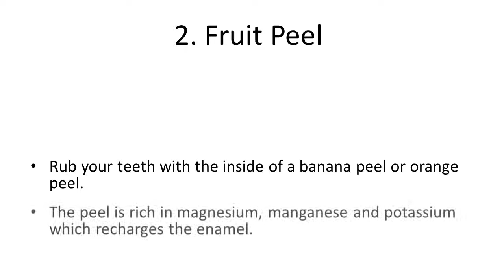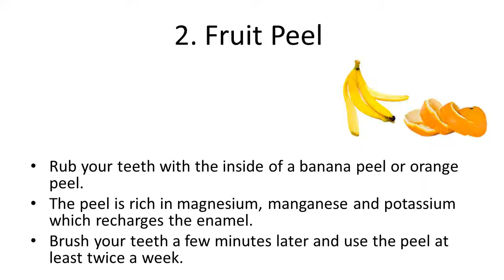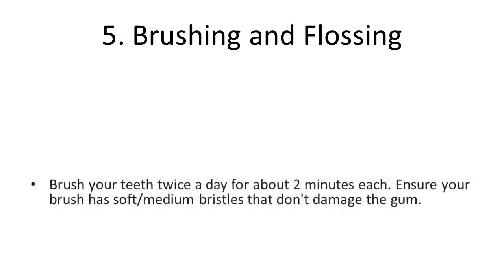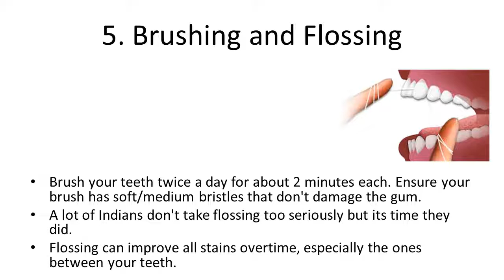Top 5 Teeth Whitening Home Remedies | How to Whiten Your Teeth | Best Natural Teeth whitening Method